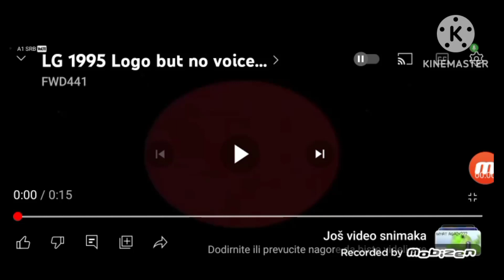LG Logo 1995 But No Voice... In Earthquake